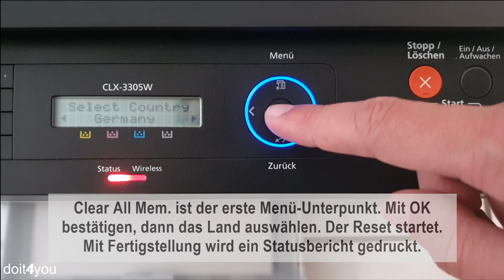Samsung M2070 / CLX-3305 / C460 / … | Hidden Tech Mode | Clear All Mem. | DIY | How To | TUTORIAL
In das Technikermenü, den Tech Mode gelangen und einen Werksreset durchführen.